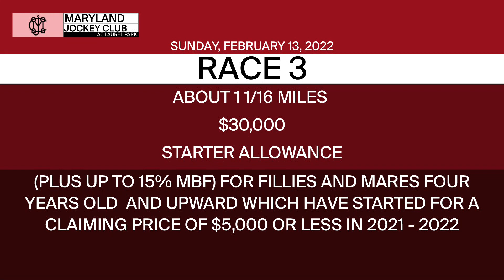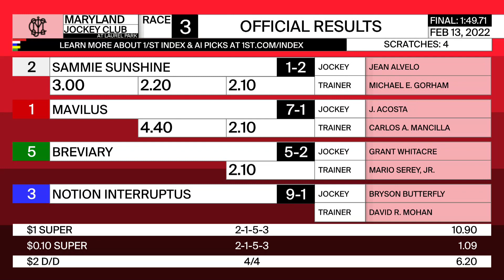Laurel Park 2 13 2022 Race 3